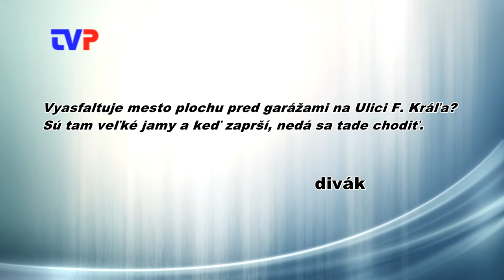Bude sa asfaltovať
Primátor mesta o pripravovaných opravách plôch a ciest.